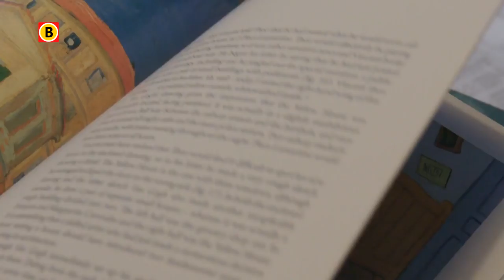Boxmeer op zoek naar bed Van Gogh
Heeft een inwoner van Boxmeer een bed van 128 jaar oud in de slaapkamer staan? Dat is de grote vraag die de Brit Martin Bailey heeft. Het bed zou namelijk zomaar eens van Vincent van Gogh kunnen zijn.